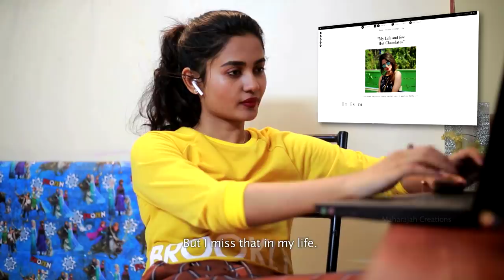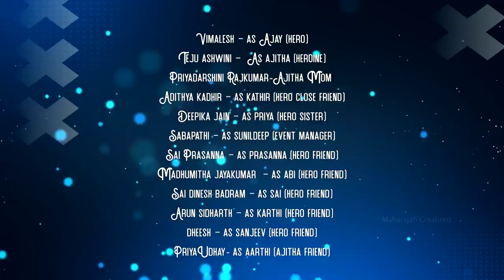TouchScreenKadhal | EP 05 Fall in Love | VimalieshSekar | TejuAshwini | English Subtitles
TouchScreenkadhal Shot on Phone during lockdown !

DOP : Mohammed Abdul Malik
ArunMozhli

Art Director : Ponshankar

Additional Dialogues : Rathish Subbiah

Direction Team : A.C. Manisha
Rahul Subramanian

G. Prasanna Yogeshwaran

Banner : Maharajah Creations